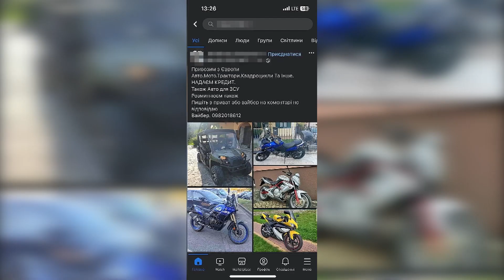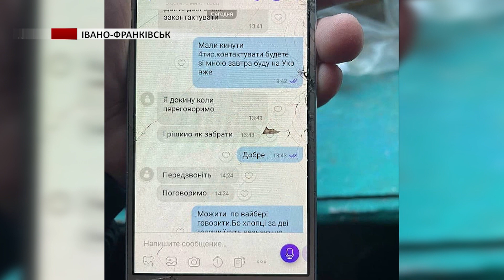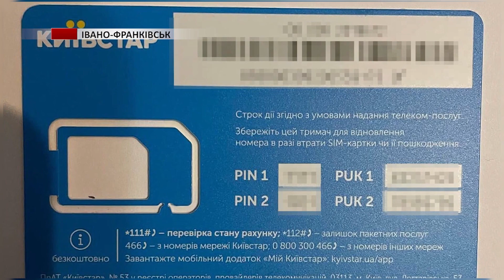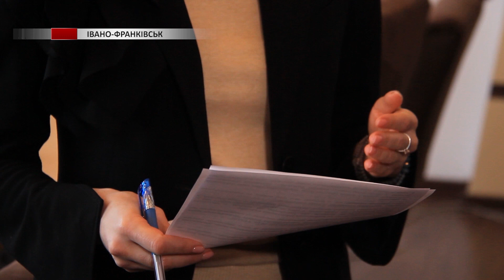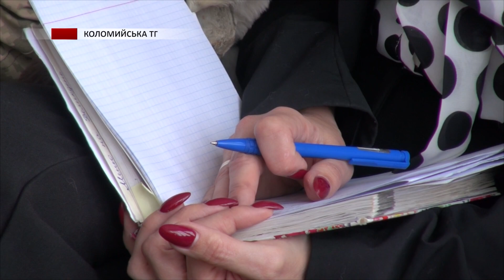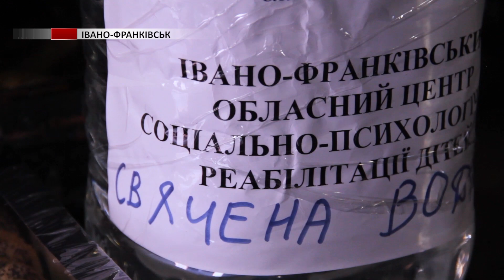Повний випуск новин Прикарпаття за 10 квітня 2023 року